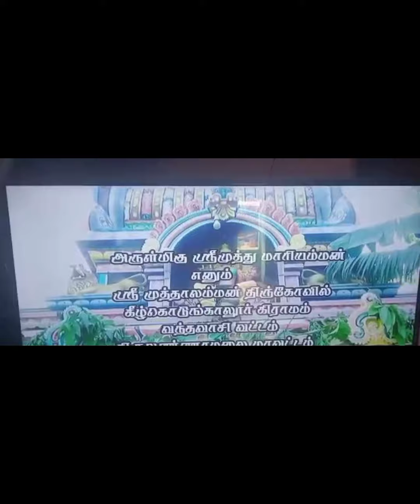முத்தாலம்மன் என்கின்ற முத்துமாரி அம்மனின் திருத்தலம்